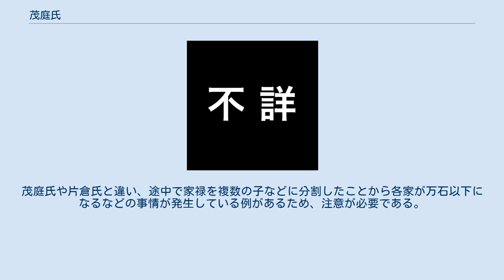茂庭氏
茂庭氏（もにわし） 斎藤系茂庭氏。
藤原北家利仁流斎藤氏一族。
はじめ鬼庭氏を称す。
 河村系茂庭氏。
藤原北家秀郷流河村氏一族。
 ともに仙台藩主伊達氏の家臣で藤原北家を称するが、完全な別系統である。
 斎藤実盛の近親であるという山城国愛宕郡八瀬の住人・斎藤行元を初代とする。
 行元の養子・基良（多田満仲の後裔と称す）は、平治の乱後の混乱を避け八瀬を離れ、はじめ下総国佐倉、次いで下野国那須へと移住し、建久3年（1192年）に基良の子・実良が陸奥国伊達郡茂庭に土着する。
伝承では、茂庭村近くの飯田沼に棲む（すむ）大蛇がいけにえの乙女を求めて伊達・信夫を荒らしまわっていたので、実良が奥州に下って大蛇を射殺し、この時に村の名を茂庭から鬼庭（おににわ）に改め、実良も斎藤から鬼庭に改姓したとしている。
鬼庭氏はその後同地の領主・伊達氏の家来となり、南北朝時代に伊達宗遠が出羽国長井郡に侵攻した際には鬼庭勢がその先鋒を務めるなど、伊達家譜代の臣として仕えていた。
 鬼庭氏が伊達家の重臣としての地位を確立したのは、一族の家格を与えられた戦国時代の第13代当主・良直（左月斎）以降のことである。
良直は永禄7年（1564年）に当主となった伊達輝宗により評定役に抜擢されて伊達家の内務全般を取り仕切るようになり、外交面を担った遠藤基信と共に輝宗政権の中核を成した。
 良直は隠居後の天正13年11月（1586年1月）の人取橋の戦いで主君・伊達政宗を逃がすため殿軍を務めて討死し、家督を継いでいた子の綱元が翌年に奉行職を拝命する。
綱元は政宗による葛西大崎一揆の煽動が露見した際に豊臣秀吉への弁明のため上洛し、それ以後は京に在って秀吉との折衝を担当し、文禄の役の際には名護屋城に在って留守居役を務めた。
綱元は秀吉に気に入られ、この時に秀吉の命により姓を鬼庭から茂庭へと改めた。
しかし、秀吉との親密な関係は主君・政宗からの疑念を招き、文禄4年（1595年）には子の良綱（良元）に家督を譲って隠居せよと命じられる。
これに憤激した綱元は伊達家を出奔したが、2年後に赦免されて帰参している。
帰参後の綱元は、父・良直が務めていた評定役を拝命し、政宗が死去する寛永13年（1636年）まで仙台藩草創期における行政部門の統括者としての役割を果たした。
 一方、綱元の隠居により茂庭氏の家督と本領とを相続していた良元は、慶長8年（1603年）に志田郡松山城を拝領し、以後茂庭氏は幕末に至るまでこの地を所領とした。
良元は奉行職・評定役を歴任し、正保元年（1644年）には知行を10,000石に加増されている（最終的な茂庭氏の表高は13,000石に達する）。
仙台藩内において一門以外で万石級の所領を有していたのは、他には白石城主・片倉氏だけであった。
明暦3年（1657年）には良元の子・定元が松山城から近接する上野館へと居館を移している。
定元とその子・姓元は、第3代藩主・伊達綱宗の押込に端を発した伊達騒動の中心人物の一人として知られている。
 この騒動以降、茂庭氏は藩政の中枢に関わることはほとんどなくなり、専ら所領の経営に力を注ぐようになった。
文政12年（1829年）には第22代当主（松山8代目）・有元が郷学・大成館を創立して家中の人材育成に努めた。
大成館からは養賢堂指南役を務めた小野寺鳳谷らを輩出している。
慶応4年（1868年）の戊辰戦争の際には、当主・敬元が若年であったため庶兄の元功が名代として出陣し、分家の平渡領主・茂庭元徳と共に浜通り戦線で薩長軍と戦ったが、仙台藩は敗戦し降伏した。
同慶応4年（1868年）12月6日に志田郡のうち松山一帯は仙台藩から没収されて土浦藩取締地とされたため、茂庭氏は上野館から退去させられ、仙台城下へと移住させられた（のち松山に帰郷し土着）。
また茂庭氏の家臣団は陪臣であることを理由に仙台藩から士族籍を与えられず、全員が帰農した。
 斎藤系茂庭氏分家のうち重臣としての家格を与えられたのは、綱元の三男・実元の家系（着坐・文字茂庭氏）と、姓元の二男・元咸の家系（太刀上・平渡茂庭氏）の2系統である。
 綱元の三男・実元は、綱元隠居領の栗原郡文字などを相続し、その家系は着坐の家格を与えられて2,486石を知行したが、元禄7年（1694年）に第3代・常実が本藩より預かりを命じられていた元・河路武兵衛（宮津藩士）に逃亡されたため、責任を問われて改易された。
 姓元の二男・元咸は、元禄11年（1698年）に父から...